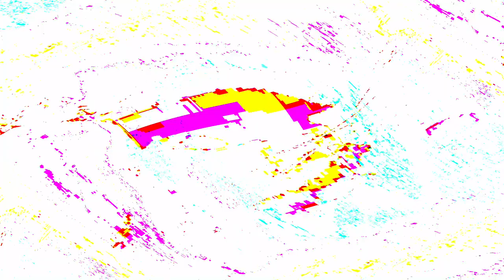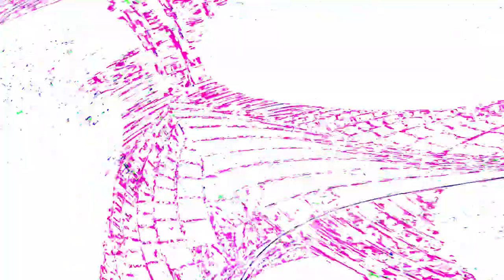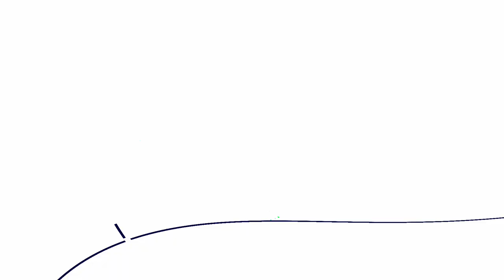[EPILEPSY WARNING] Movie 24 05 09 03h38m57s